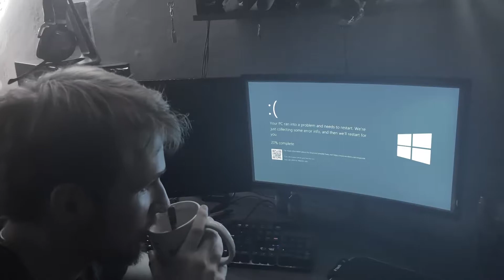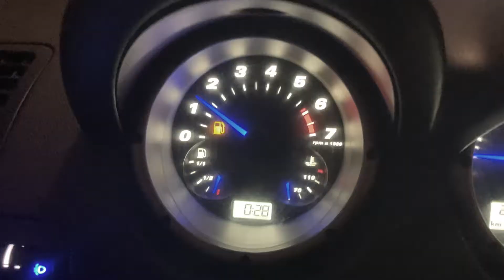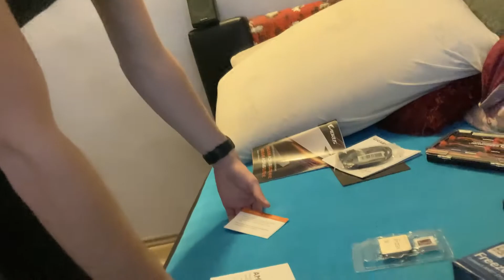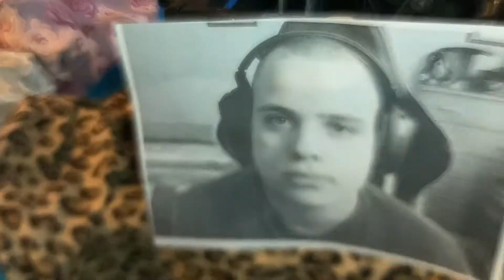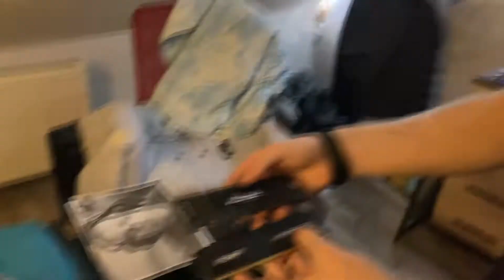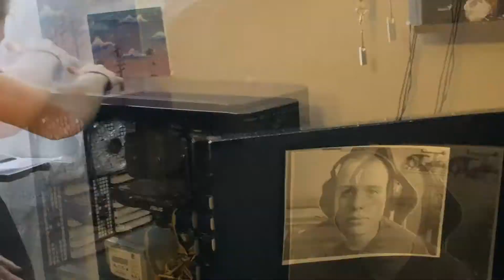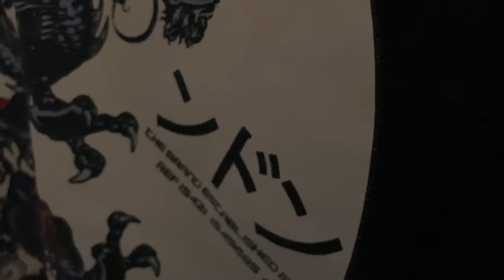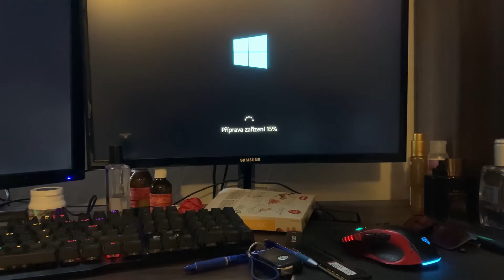► Jak (NE)vyměnit procesor a zakladní desku v PC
Video je už nějakou dobu staré ( 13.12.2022 ) ale byla by škoda to nevydat.
►  Video slouží pro pobavení !